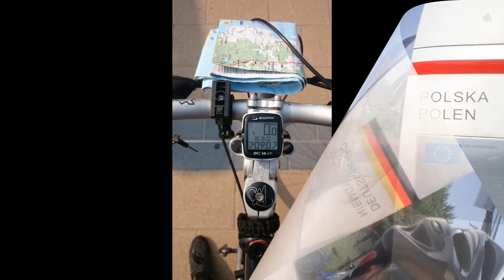Expedycja 2015 - BAŁTYK, Piaski-Świnoujście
Wyprawa Łukasza wzdłóż Bałtyku.